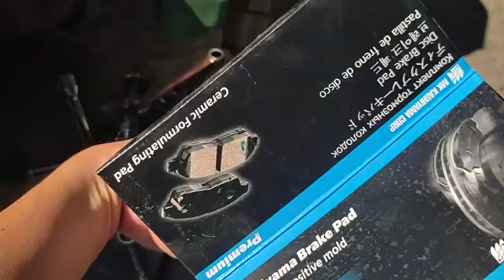Замена тормозных дисков тойота камри 50/55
Замена передних тормозных дисков и колодок камри 50

Заменил на диск HI-Q
Колодки Кашаяма

За все вышло 54 000 тенге это вместе с работой замена дисков и колодки

Тойота камри замена передних колодок
Меняем диск и колодку вместе